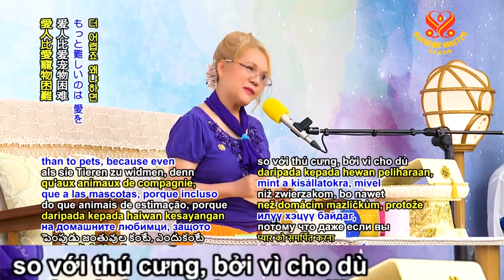LOÀI VẬT THƯƠNG YÊU VÔ ĐIỀU KIỆN - THANH HẢI VÔ THƯỢNG SƯ